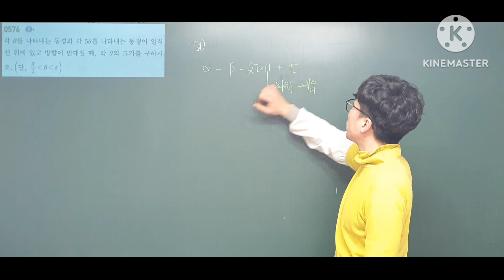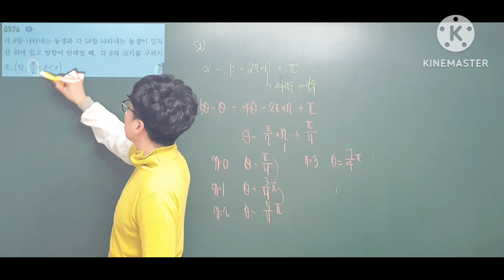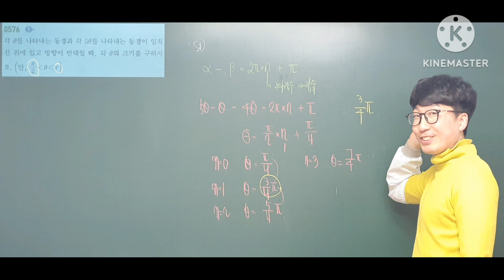쎈수학1 576